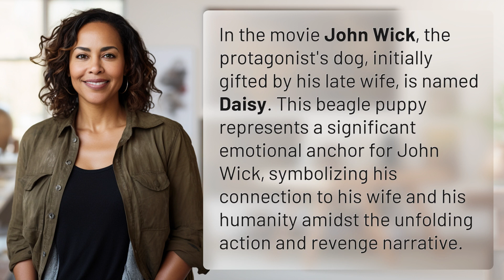What is the dog's name in John Wick?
The Dog's Name in John Wick Revealed 👉 John Wick's Dog Name 👉 Discover the emotional significance behind the beagle puppy named Daisy in the movie John Wick, representing the protagonist's connection to his late wife and his humanity amidst the intense action and revenge storyline.

Laura S. Harris (2024, January 21.) What is the dog's name in John Wick?
    🌐 AskAbout.video